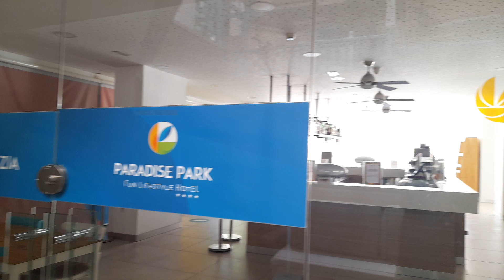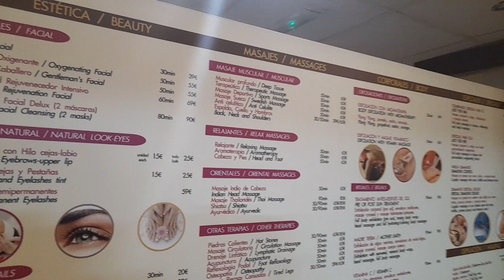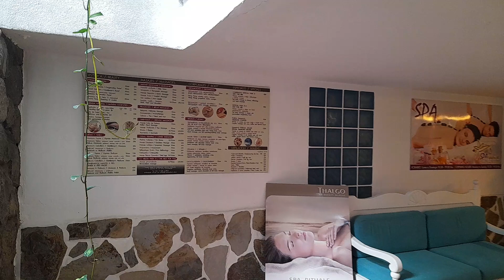Paradise Park Hotel Tenerife Los Cristianos Canary Islands Spain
Walk into the popular Paradise Park Fun Lifestyle Hotel in Los Cristianos Tenerife just showing you the swimming pool and reception areas.